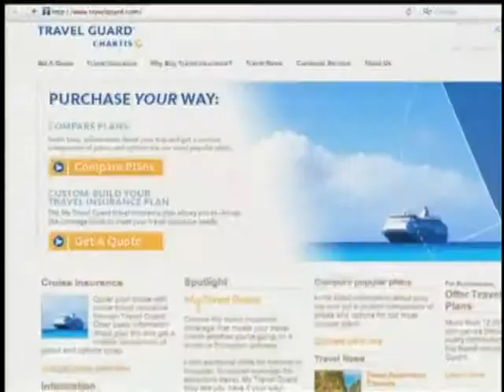Travel Expert Rudy Maxa Offers Tips for Spring and Early Summer Getaways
With winter behind us, Americans are undoubtedly looking toward spring and summer travel plans. Whether it's site seeing in historic locations, visiting long lost relatives in far away cities or just simply revisiting a location closer to home. America's most sought after travel expert, Rudy Maxa, spoke with NewsWatch about his tips and tricks that will ensure a wonderful vacation.

Rudy Maxa, one of America's premier consumer travel experts, is host and executive producer of "Rudy Maxa's World," the 20-episode public television travel series featuring destinations as diverse as India and Argentina. He's also host and co-executive producer of five earlier seasons of shows--the 65-episode "Smart Travels" series--that highlighted cities and regions in Europe and the Pacific Rim. Mr. Maxa is well known as public radio's "Savvy Traveler" and an award-winning contributing editor to National Geographic Traveler. He is also the voice on National Geographic's "Walks of a Lifetime" podcasts that guide hundreds of thousands of travelers visiting the world's great destinations.